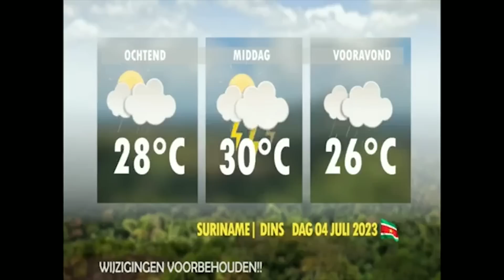CLO eist 50% koopkrachtversterking voor